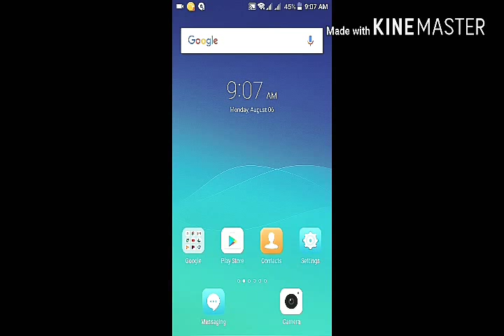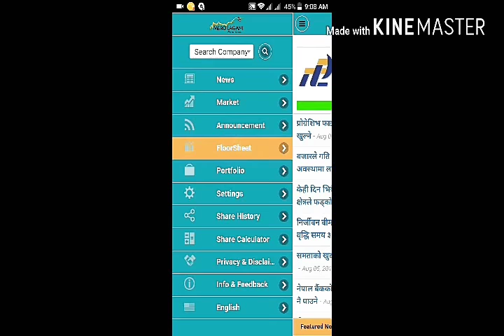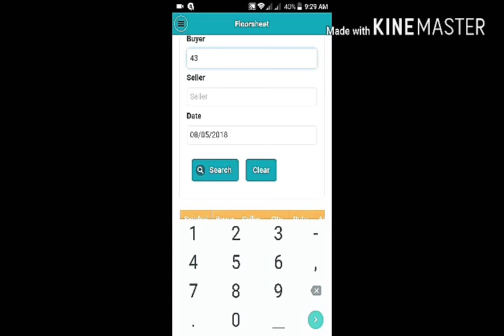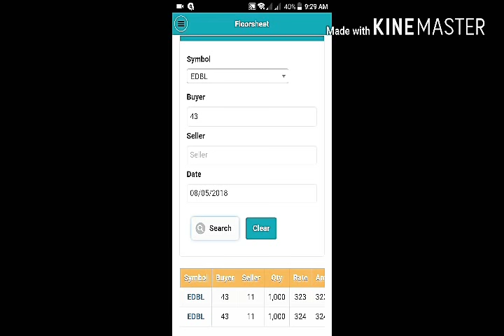Floor sheet--nepali share market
Nepali share bajarma kharid bikri karobar vayeko data hernaka lagi wupayukta sadhan ho floor sheet .by Nepali Gyan